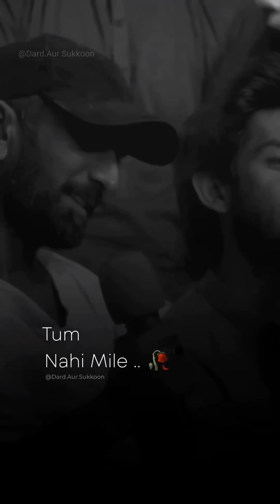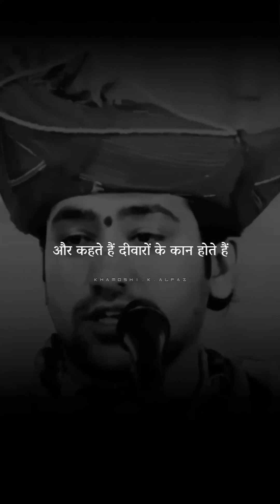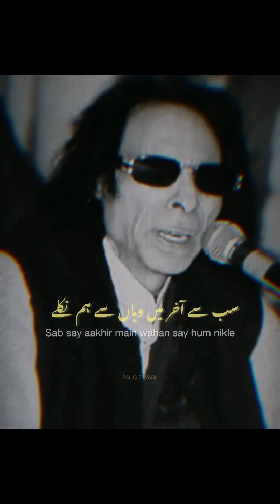Short Shayari Video Shayari Status 20 Best shayari urdu shayar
Short Shayri Video Shayari Status 20 Best shayari urdu shayar
poetrys 2023,
poetry 2023,
poetry 2023 predictions,
poetry 2023 urdu,
poetry 2023 new,
poetry 2023 gcse,
pashto new poetry 2023,
pashto poetry 2023,
munir buneri poetry 2023,
tehzeeb hafi poetry 2023,
moneer bonere poetry 2023,
elisha poetry 2023 you are,
attitude poetry 2023,
poetry 14 august 2023,
2023 poetry and the creative mind,
poetry prediction 2023 love and relationship,
avbob poetry 2023,
poetry 2023 by rizwan shafqat poet,
best poetry 2023,
black poetry 2023,
poetry books 2023,
button poetry 2023,
best poetry books 2023,
poetry background music 2023,
waseem badami poetry 2023,
poetry competition 2023,
poetry contests 2023 free entry,
wingword poetry competition 2023,
s7 poetry competition 2023,
ary poetry competition 2023,
poem cartoon 2023,
poetry collection 2023,
slam poetry contest 2023,
poetry competition 2023 online,
avbob poetry competition 2023,
lc nation,
lc updates,
lc roy,
national poetry day 2023,
drake poetry 2023 lyrics,
poetry drake 2023,
danish poetry 2023,
national haiku poetry day 2023,
poetry on independence day 2023,
poetry slam deutsch 2023,
mother's day poetry 2023,
poetry slam day 2023,
d-cure 25.000 u.i,
english poetry 2023,
eid poetry 2023,
cowboy poetry elko 2023,
struga poetry evenings 2023,
new eid poetry 2023,
eid funny poetry 2023,
eid mubarak poetry 2023,
eid status 2023 poetry,
funny poetry 2023,
funny poetry 2023 in urdu baby doll,
poetry slam 2023 sioux falls,
bengaluru poetry festival 2023,
friendship poetry 2023,
poetry out loud finals 2023,
shane ramzan 2023 poetry final,
poems for 2023,
online poetry competition 2023 free entry,
unseen poetry gcse 2023,
national cowboy poetry gathering 2023,
poetry predictions 2023 gcse,
poems gcse 2023,
grade 12 poetry 2023,
goonj chand poetry 2023,
2023 8th grade poetry slam,
green screen poetry 2023,
grand slam poetry 2023,
poetry iqrar ul hassan 2023,
hafi poetry 2023,
poem 2023 hindi,
hindi poetry 2023,
poem hsc 2023,
poetry slam 2023 hamburg,
poetry 2023 in urdu,
ieb poetry 2023,
sad poetry 2023 in urdu,
new poetry 2023 in urdu,
islamic poetry 2023,
poems 2023 in urdu,
igcse poetry 2023,
14 august poetry 2023 in urdu,
poetry waqas jutt 2023,
joker poetry 2023,
poetry slam jahreslosung 2023,
shabbar jaffry poetry 2023,
joker new poetry 2023,
jogi baba poetry 2023,
javed raaz poetry 2023,
jahreslosung 2023 poetry,
poem 2023 ka,
khowar poetry 2023,
2023 ki poetry,
poetry out loud 2023,
latest poetry 2023,
love poetry 2023,
bjork pagan poetry live 2023,
2023 poetry out loud national semifinals,
live poetry@2023,
pagan poetry live 2023,
new love poetry 2023,
national poetry month 2023,
poetry mushaira 2023,
poetry month 2023,
april poetry month 2023,
abid malang poetry 2023,
momin molai poetry 2023,
mujeeb zalmi poetry 2023,
tehzeeb hafi poetry new 2023,
poem 2023 new,
ali zaryoun poetry new 2023,
pashto poetry new 2023,
munir buneri poetry new 2023,
waqas jutt poetry new 2023,
poetry status new 2023,
goonj chand poetry new 2023,
urdu poetry new 2023,
2023 poetry out loud,
poems of 2023,
best poetry of 2023,
open mic poetry 2023,
poem prediction 2023,
new poetry pashto 2023,
griffin poetry prize 2023,
punjabi poetry 2023,
poetry pashto 2023,
saeed aslam poetry punjabi 2023,
english literature poetry predictions 2023,
p-values,
p statistic,
q statistic,
poetry shane ramzan 2023,
ramadan poetry 2023,
romantic poetry 2023,
shane ramzan 2023 poetry segment,
ramzan transmission 2023 poetry,
shana ramzan 2023 poetry,
rakib mukhtar poetry 2023,
shany ramzan 2023 poetry,
r star economics,
poetry slam 2023,
dut poetry sessions 2023,
spoken poetry 2023,
20th century poetry suggestion 2023,
poetry status 2023,
roundhouse poetry slam 2023,
victorian poetry suggestion 2023,
poetry suggestion 2023,
saraiki poetry 2023,
pashto new poetry 2023 status,
s class 2024,
poetry 2023 trending shorts astana aliya chadar wali,
spoken poetry tagalog 2023,
spoken word poetry tagalog 2023,
poetry tiktok 2023,
turab pashto poetry 2023,
kawish tamimi poetry 2023,
abbas tabish poetry 2023,
t statistic,
funny poetry urdu 2023,
unseen poetry 2023,
poem urdu 2023,
new poetry 2023 urdu,
sannan new poetry 2023 @usamaghazi @karolg,
shabeer sanam new poetry 2023 @usamaghazi,
umair najmi poetry 2023,
poetry in voice 2023,
poetry video 2023,
september 4 2023 poetry videos,
tiktok video 2023 poetry,
tehzeeb hafi new poetry 2023 whatsapp status,
poetry out loud winner 2023,
poetry spoken word 2023,
wasi shah poetry 2023,
poetry slam kieler woche 2023,
new poetry 2023 waqas poetry,
poetry new year 2023,
abaseen yousafzai poetry 2023,
ali zaryoun poetry 2023,
poetry corner july 12 2023,